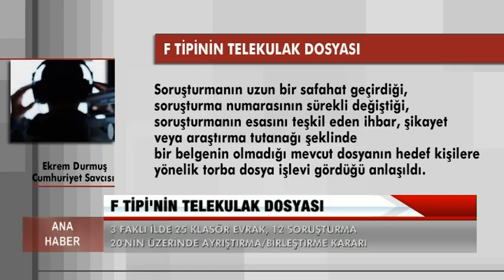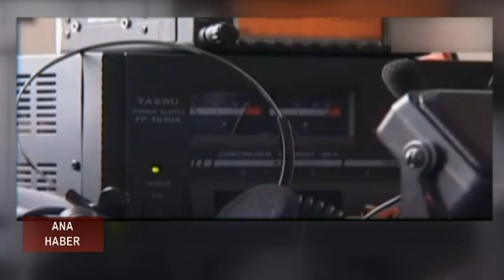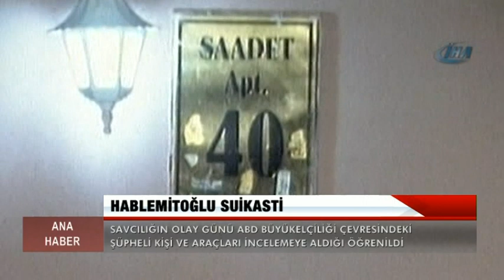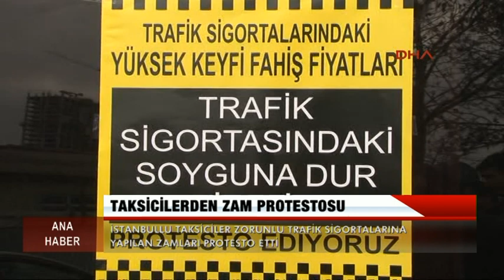20 ARALIK 2015 PAZAR ANA HABER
20 ARALIK 2015 PAZAR ANA HABER